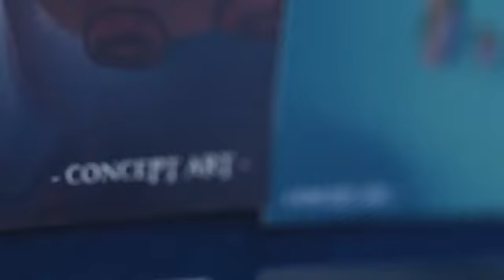CLEO - a pirate's tale